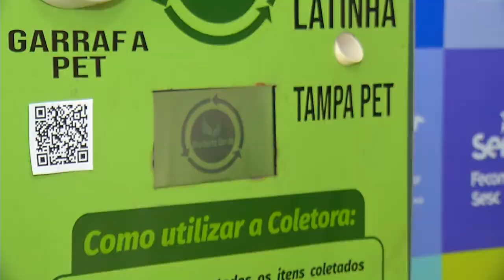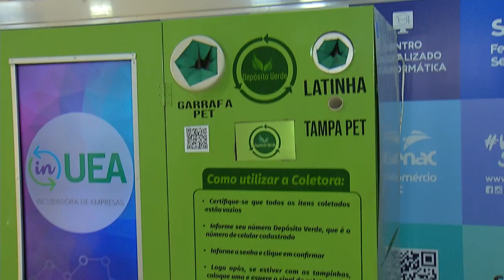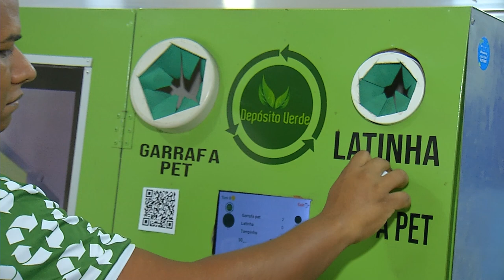DIA DO MEIO AMBIENTE - PLANETA LIMPO E SAÚDAVEL: RESPONSABILIDADE DE TODOS